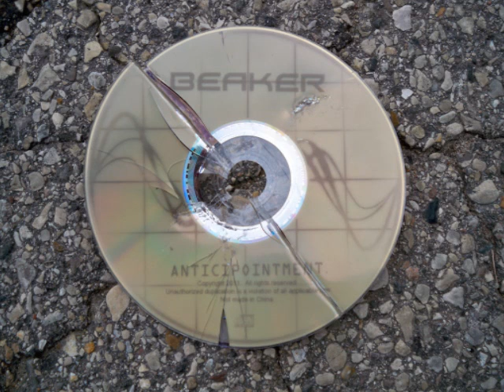BEAKER - Squirrel Killer